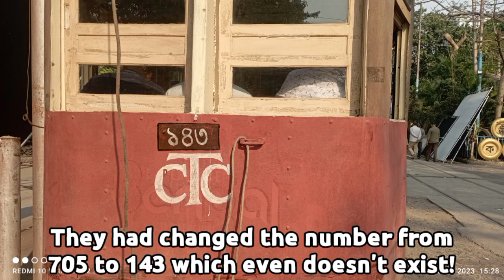Bangladeshi Film Shooting in Tram || Jannat || Tramisane Specials #8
Welcome friends!
Bangladeshi Film Shooting in Kolkata! And that too with Trams! The Tram scene from the Film Jannat is here!
Videos on Tramjatra 2023 coming soon!
More informative and awesome content on Trams of Kolkata coming soon!
Have any Queries? Or Suggestions?
These Photos and videos are owned by me.